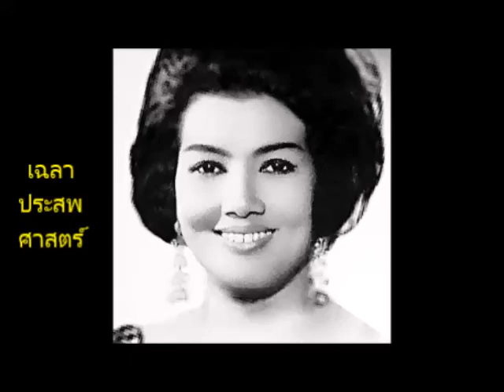ฝนซาฟ้าสาง เฉลา ประสพศาสตร์